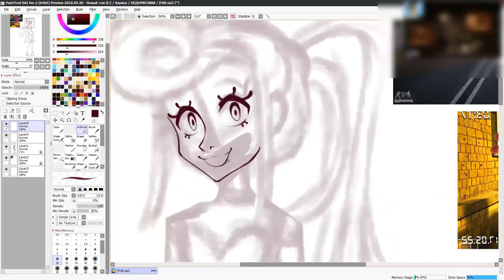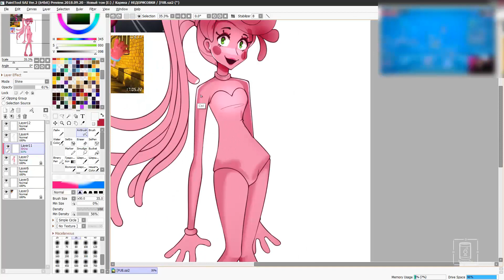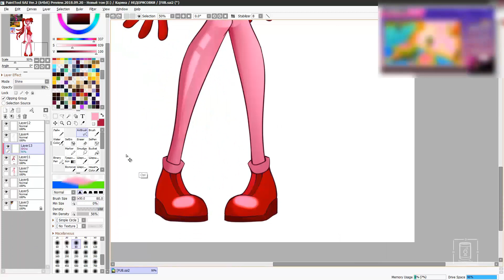Speedpaint - poppy play time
Just a speedpaint